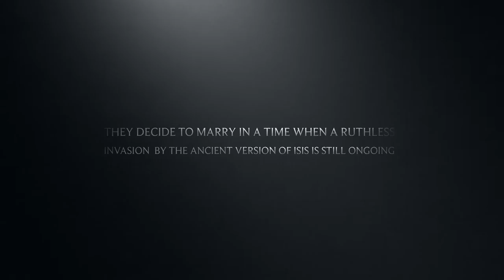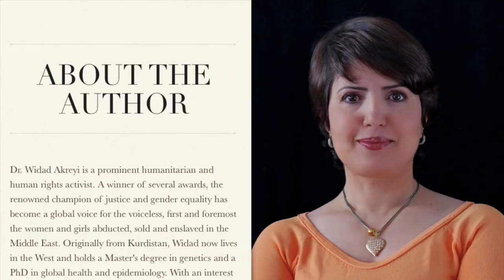The Viking's Kurdish Love by Dr. Widad Akreyi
Check out the official book trailer for "Zoroastrians' Fight for Survival" - NovoReads' book one in Dr. Widad Akreyi's "The Viking's Kurdish Love" series.

The Viking's Kurdish Love is a story of hope, love, courage, temptation, invasion, betrayal, faith and survival. What happened in the Middle East over 1000 years ago is happening again now. Read The Viking's Kurdish Love and compare the present with the past.

About the book featured in this BookTrailer
An epic tale of romance and reminiscence. A meeting of hearts in the most unlikely of circumstance!

A woman with a dazzling mind. A man makes impulsive decisions. A royal wedding turns into beheading, a nation at risk of annihilation, and a battle for survival is on the horizon.

Two vikings - one of whom is the formidable former Varangian Guard whose name is carved on a marble slab in Constantinople's Hagia Sophia - settle down in Kurdland. Though defined by the different opportunities and challenges imposed on them, Ivar and Halvdan are both desperate for recognition and affection. As their lives intertwine with the enchanting and virtuous doctor, Vesta, the successful Palace manager, Zara, and the newly coronated Kurdish King, Saaid, they try to deal with the inevitable trials of love and loss at a time when uncertainty continues to cloud their future.

Well-researched and seductively charming, The Viking's Kurdish Love spans across continents, cultures, religions and decades of tumultuous regional and global history. Widad's lyrical prose sensuously wraps the readers in the story of how the people of the era refuse to be trapped by their past experiences.

NovoReads is the first publishing house in the world devoted solely to publishing manuscripts donated exclusively to charitable and philanthropic activities.